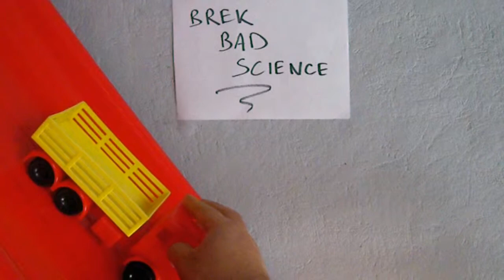Anti Gravity Trick : Funny Science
anti gravity trick
is a funny experiment you can do yourself at home